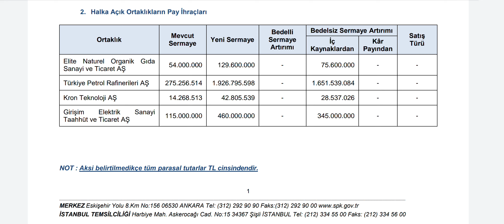Son Dakika: SPK'dan 4 Bedelsiz Sermaye Artırımı Kararı Geldi! Büyük Bedelsizler Onay Aldı!